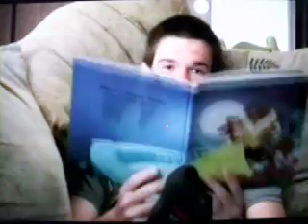Mr. Blue Devil 2010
A day in the life of Evan Arnold-Gordon